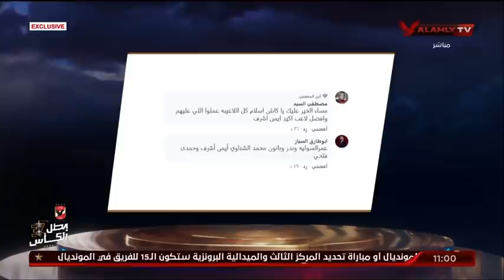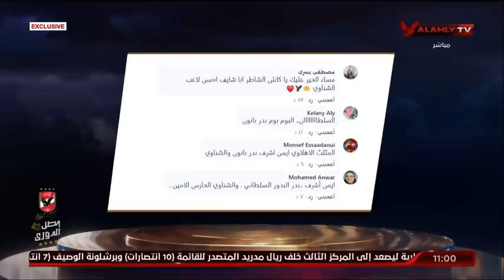تحليل فني لفوز الأهلي على الدحيل والتوقعات لمباراة البايرن مع الكباتن شريف عبد المنعم وأحمد كشري